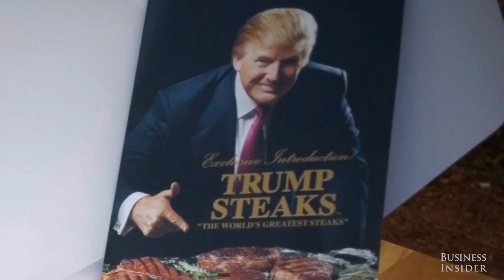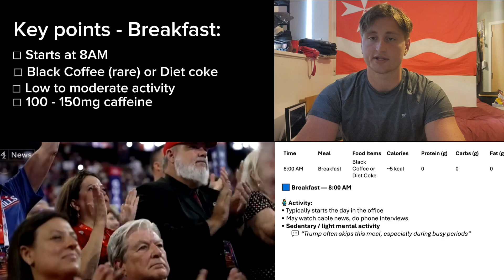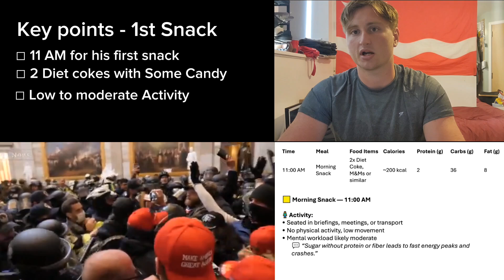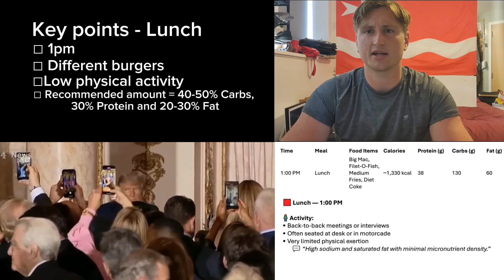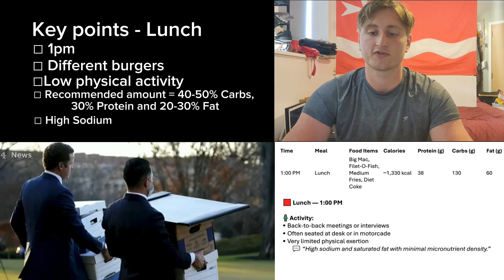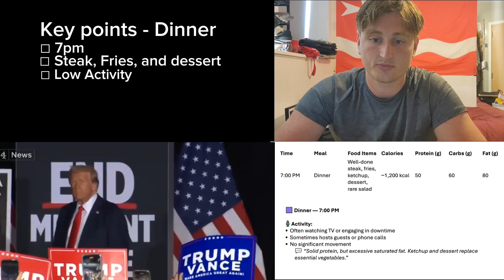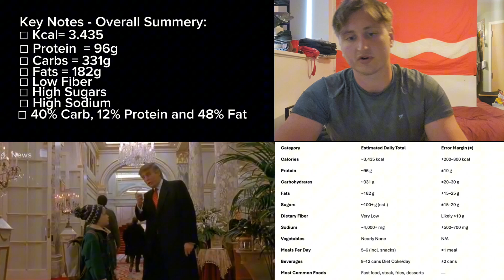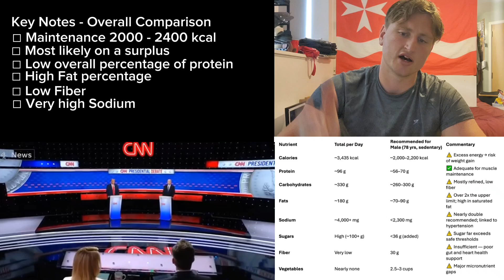Sport Scientist Reacts to Donald Trump's Diet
🧠 Sport cientist Reacts to Donald Trump's Diet: What Is He Really Eating?

👀 Ever wondered how one of the most powerful (and polarizing) figures in the world fuels his day? In this deep-dive, I react to and break down Donald Trump’s real-life diet,  meal by meal, using scientific analysis, nutrition data, and sports performance insight.

💬 From skipped breakfasts to fast food lunches, this is a science-backed review of how Trump eats, what it means for his health, and how it compares to a recommended lifestyle for a man his age.

⏱ TIMESTAMPS:

0:00 – Intro: Why we’re analyzing Trump’s diet
0:44 – Sources: Where this diet info comes from
1:00 – What we’re doing today (and how I built his meal plan)
1:32 – Trump’s breakfast habits revealed
3:34 – First snack: Diet Coke & candy?!
6:21 – Lunch breakdown: Big Macs and Filet-O-Fish
9:00 – Afternoon snack: More sugar and soda
10:16 – Dinner: Steak, fries, and dessert
11:12 – Late-night snack: Ice cream or cookies
12:07 – Full-day summary with macros and calories
13:58 – How this compares to an average American man his age
15:43 – Final thoughts, recommendations & estimated longevity

📊 In This Video, You’ll Learn:

The science behind Trump’s food choices

Macronutrient breakdowns (calories, protein, carbs, fat)

Health risks and performance impacts

How his intake compares to dietary guidelines

My professional take as a sports scientist

💡 Enjoying this kind of analysis?